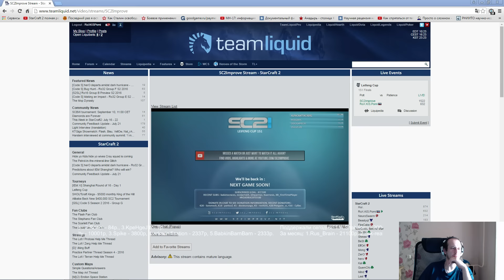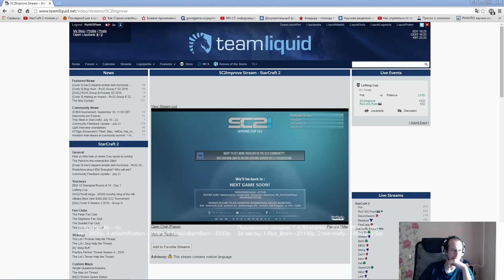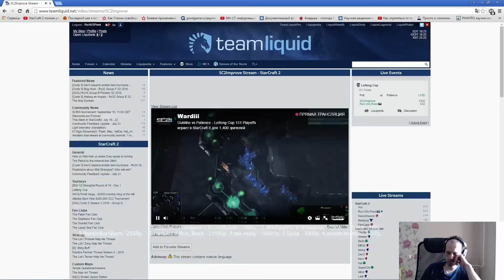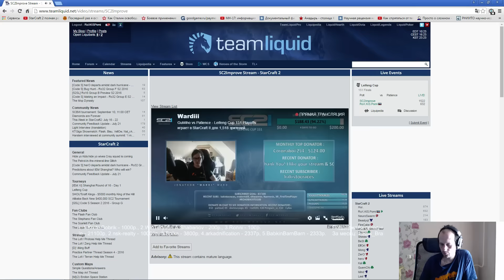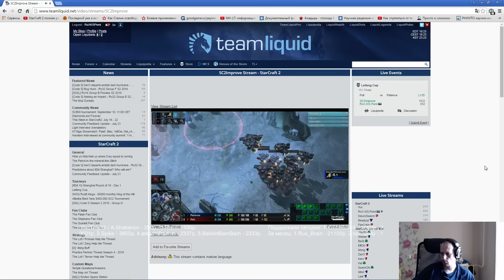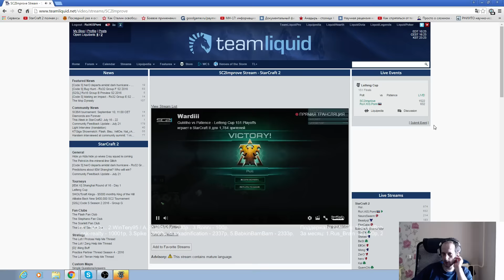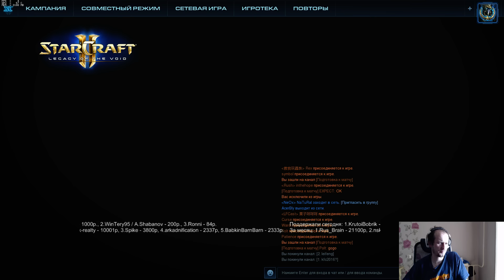leifeng cup#151 (Playoff) Pomi